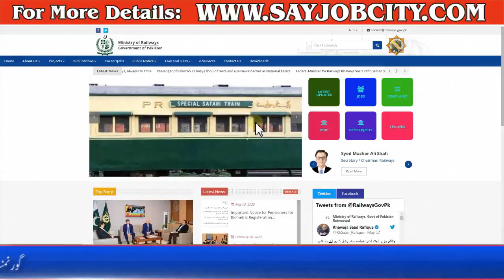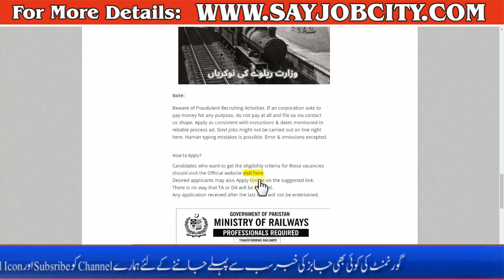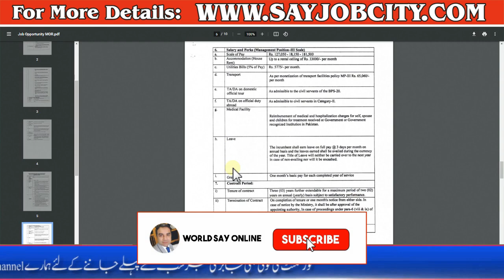Ministry of Railways Jobs - Train Jobs 2023 - Railway vacancy 2023 - Join Pak Railway Jobs 2023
Vacant posts including director standard, director widespread criminal affairs, criminal guide and criminal representative are announced in Ministry of Railways Islamabad, Pakistan as in line with 23 May 2023 commercial in day by day Express Newspaper. Persons with LLM and LLb and many others. Training can practice.
Latest Government jobs in Ministry of Railways in Management and others can be carried out till 6 June 2023 or as in keeping with final date in newspaper ad. Read complete ad online to know the way to observe on modern-day Ministry of Railways process possibilities. Legal, Legal Assistance, Legal Research, Employment Law and Legal Analysis competencies might also beneficial for these Ministry of Railways jobs.
All vacancies announced (current & upcoming) are updated here by date-wise. You can also access the current jobs and download required forms on the official – Below is the complete list of all Pakistan Railways jobs for the current year where you can find information on how you can apply online and register for various opportunities